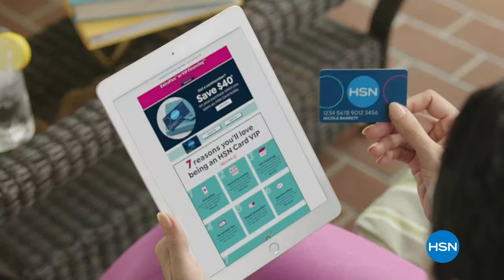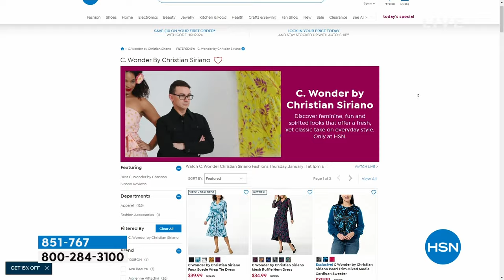HSN | C. Wonder Christian Siriano Fashions 01.11.2024 - 01 PM